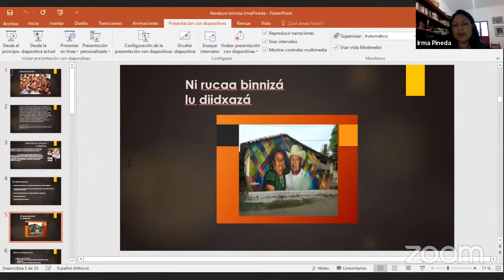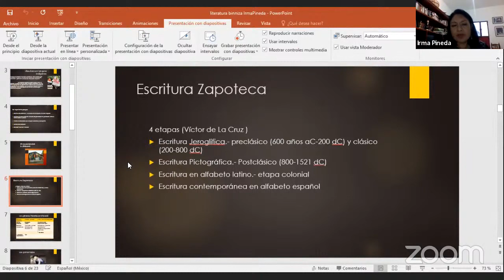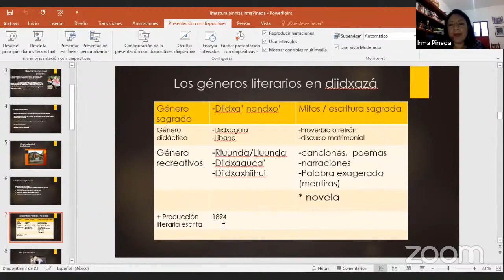ESCRITURA ZAPOTECA: Géneros literarios en Zapoteco | DIDXAZÁ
Los géneros literarios Zapotecos tienen mucha antigüedad. Están estrechamente ligados al origen de la escritura Zapoteca que data de más de 2500 años de historia. El Zapoteco es una lengua con una rica tradición literaria que viene de una gran tradición oral y que los Zapotecas siguen cultivando hoy día.

ZAPOTECO.

APÓYANOS